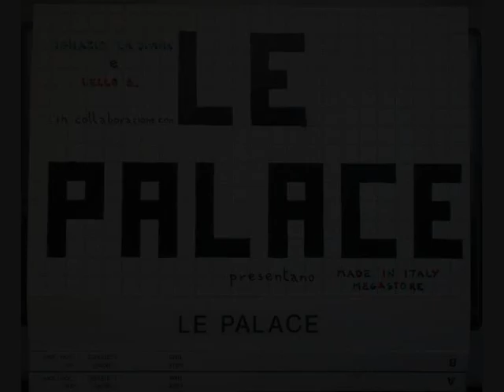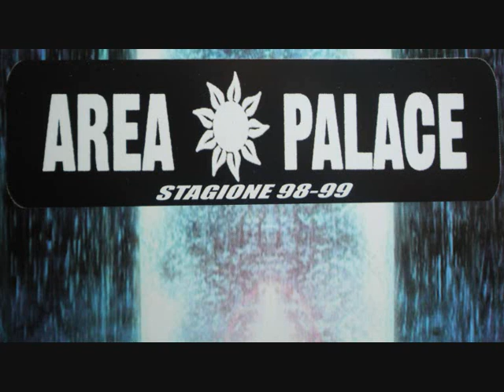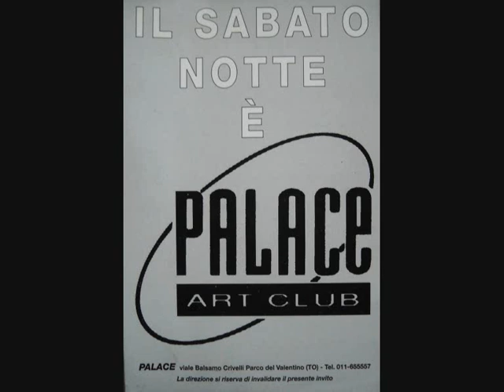Le Palace - Made In Italy Megastore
Ignazio La Divina e Lello B in collaborazione con Le Palace presentano Made In Italy Megastore tutte le sere dal lunedì al venerdì dalle 22.30 alle 00.30 potrai vivere l'atmosfera da sogno del club più esclusivo...Le Palace
DJ Mask EP The Klingons